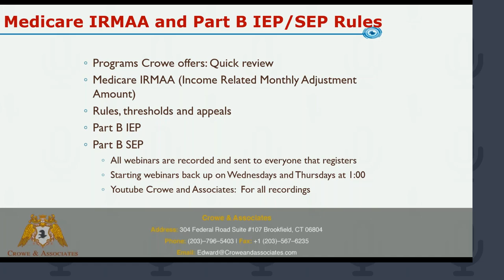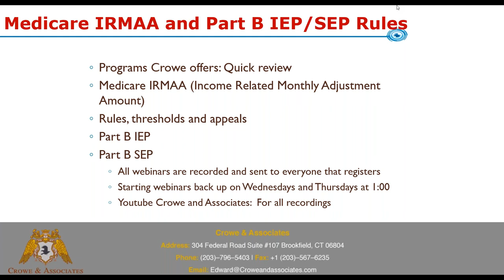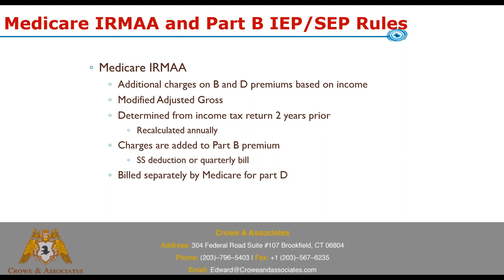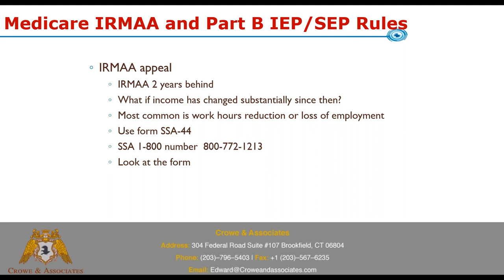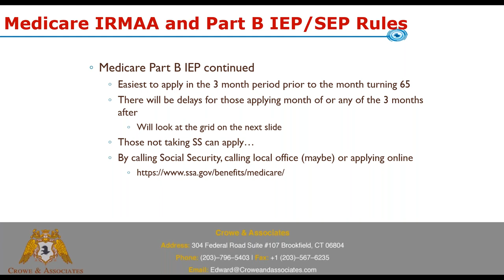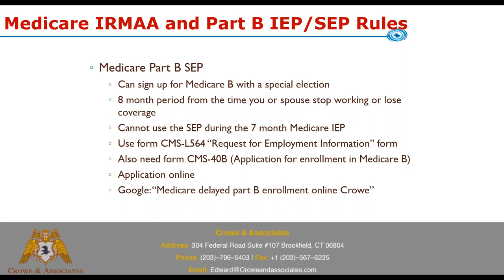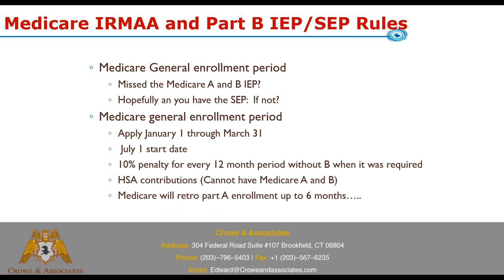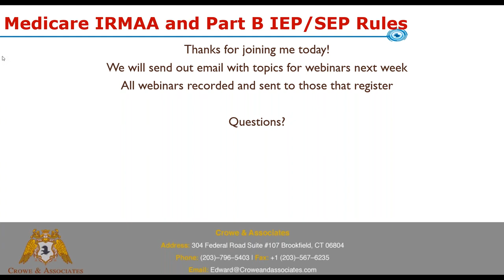Medicare IRMAA and Part B IEP SEP Rules